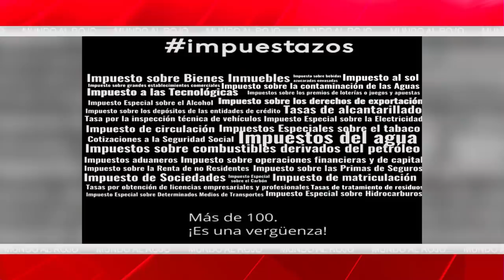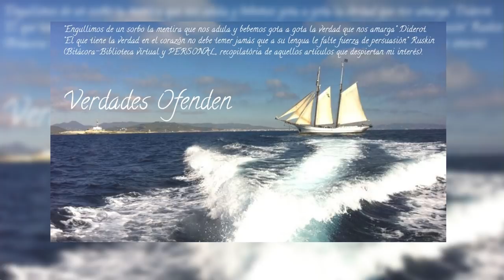EMR: ¿Cuáles fueron las causas para que Vox obtuviera menos escaños de los esperados?